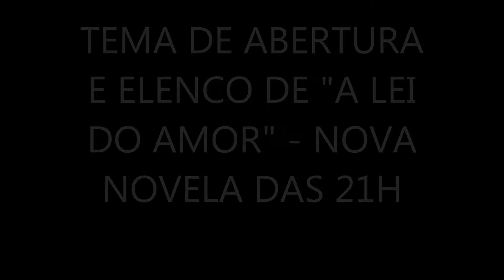TEMA DE ABERTURA E ELENCO DE A LEI DO AMOR NOVA NOVELA DAS 21H